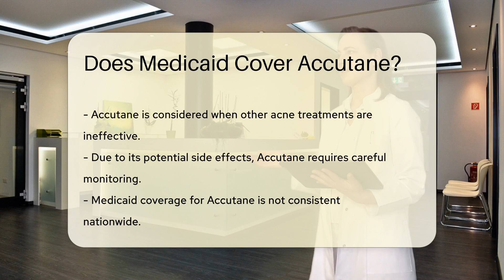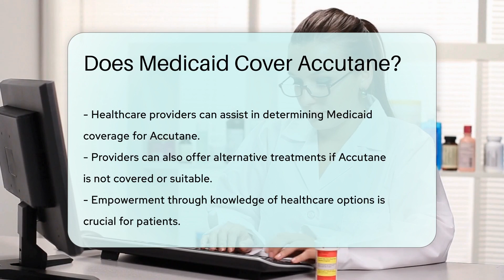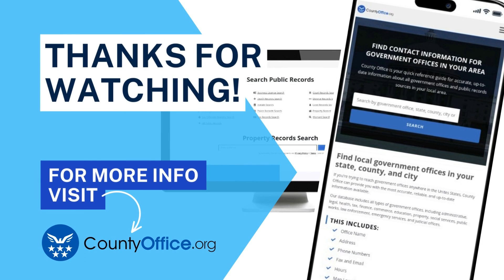Does Medicaid Cover Accutane? - CountyOffice.org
Does Medicaid Cover Accutane? Navigating the complexities of healthcare coverage can be a daunting task, especially when it comes to prescription medications like Accutane. In this video, we explore whether Medicaid, the healthcare program for individuals with limited income, covers the acne treatment known as Accutane or isotretinoin. We delve into the intricacies of Medicaid's varying coverage across different states and the importance of prior authorization for obtaining this powerful medication. Our discussion also highlights the vital role healthcare providers play in determining the best course of action for those with severe acne, whether it's through Accutane or alternative treatments. Stay informed and take control of your healthcare options by watching our comprehensive guide on Medicaid and Accutane coverage.